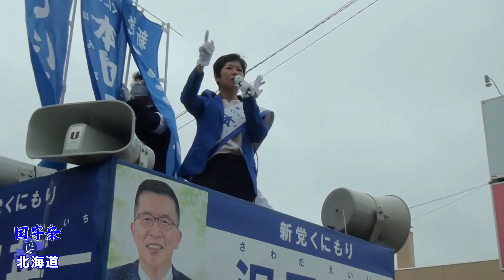【参院選2022】新党くにもり 本間奈々 沢田英一 札幌市内（北区・清田区・白石区）6.23街頭演説[R4.6.26]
選挙戦2日目、本間奈々　沢田英一による札幌市内（北区・清田区・白石区）での街頭演説です。
本間奈々は清田区での演説のあと千歳空港から本州へ飛び立ちました。